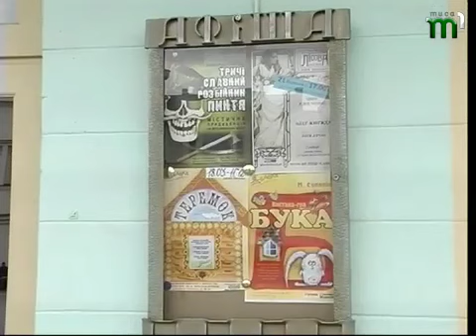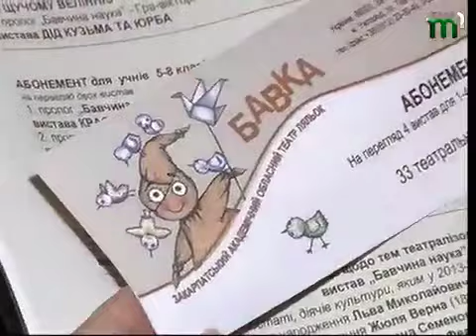Тиса-1.День лялькаря.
21 березня у світі відзначили Міжнародний день лялькаря - свято усіх, хто причетний до справи лялькарства. А це не тільки актори та режисери, але й майстри, котрі виготовляють ляльки, адміністратори, директори лялькових театрів і, звісно, глядачі, без яких справа лялькарства втратила б сенс. До святкової дати в Ужгороді організували ряд тематичних заходів, на одному з яких були Олександра  ТАЛАБІРА і Сергій  НЕНЬКО, де поспілкувалися з директором обласного академічного театру ляльок Мирославом ПЕТІЄМ та заступником директора Любов'ю КАЖОЦИНОЮ.